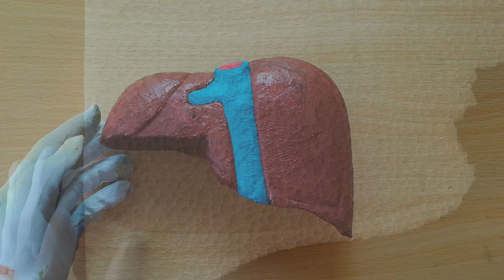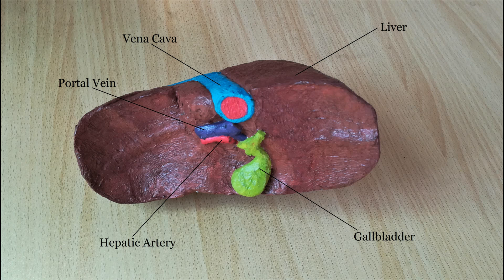How to make Liver 3d Handmade Model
Today I'm sharing with you a way to make a thermocol liver . Labled image is at the end of the video. Hope my videos are helpful.

Materials
1. Thermocol/ Styrofoam Sheet (1 inch thick )
2. White Glue
3. Cutting Blades
4. Tissue
5. Colours ( Poster or Acrylic Paint )
6. Water
7. Brushes

The colour cone I use in my Tutorials contains white glue and colour mixed well. I have uploaded video on making a coloured cone.

Coating with Tissue using equal mixture of glue and water